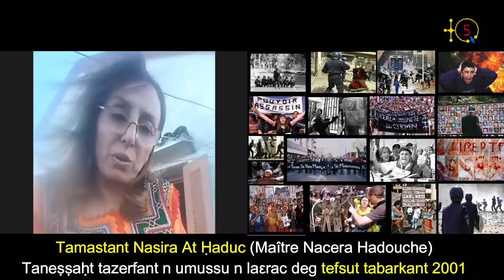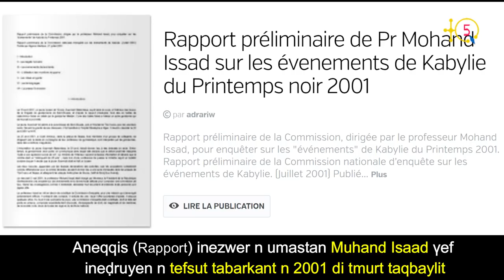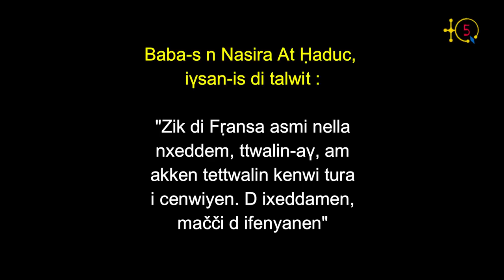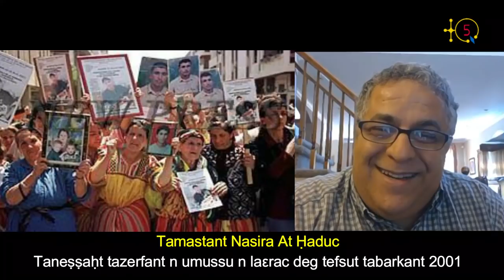Interview avec Nacera Hadouche, conseillère juridique du mouvement citoyen lors du printemps noir.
Nacera Hadouche est avocate kabyle qui était conseillère juridique du mouvement citoyen lors du printemps noir kabyle de 2001. Elle était présente lors du premier dialogue du mouvement citoyen avec le Gouvernement de Bouteflika.

Pour la prmieère fois Maître Nacera Hadouche livre son témoignage.

TQ5 Media